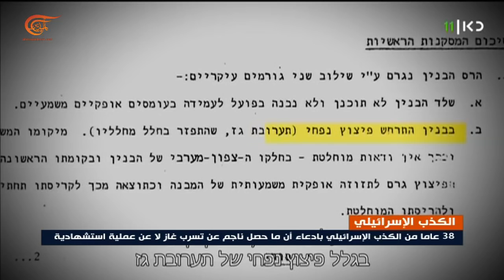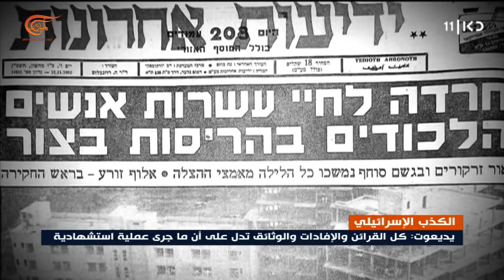نشرة السابعة | 2020-11-11